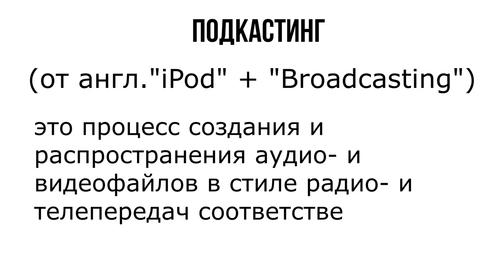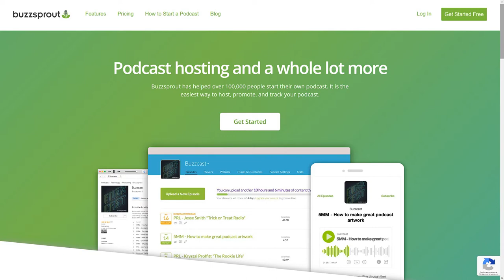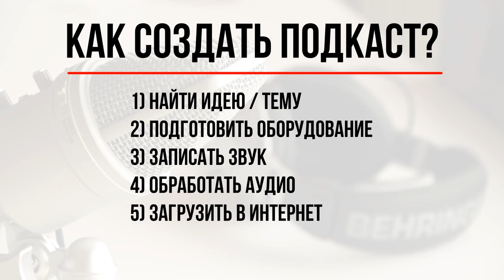Что такое подкаст? Простыми словами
В интернете нередко можно услышать слово «подкаст», но что оно означает, зачем нужен подкаст и как им пользоваться? В данном видео разберёмся, что такое подкаст и подкастинг, говоря простыми словами.